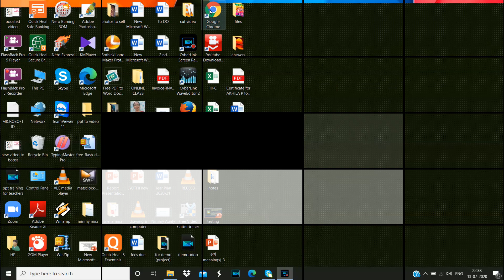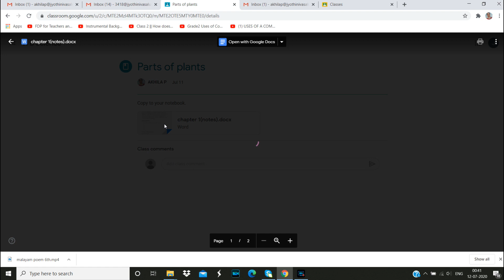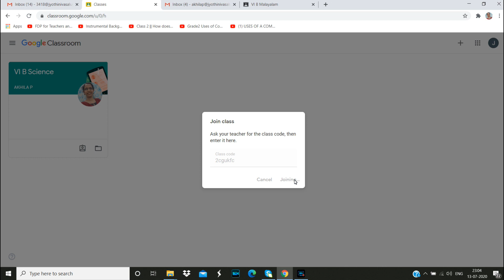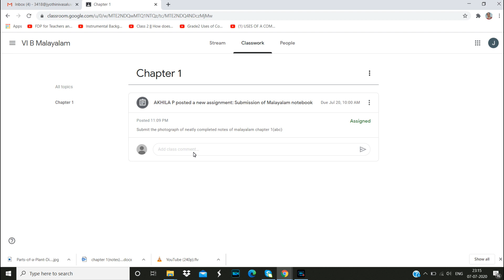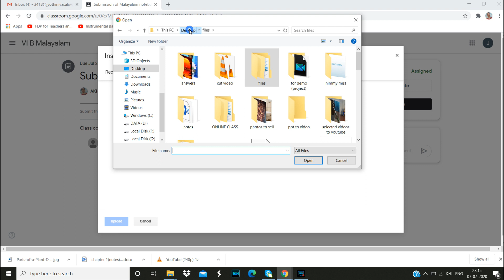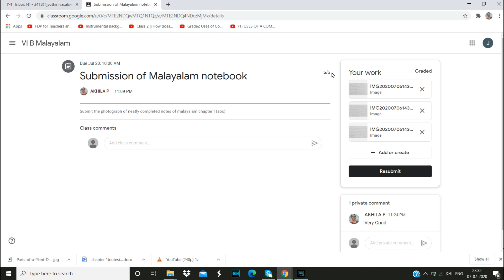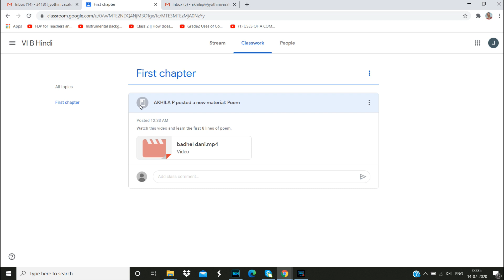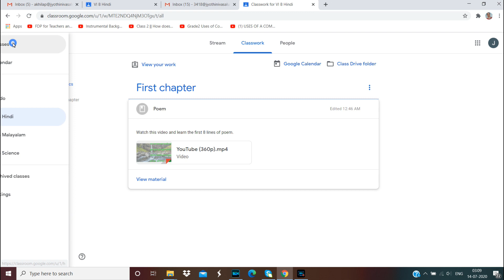How to submit assignments and play videos in Google classroom.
It explains How to Join in Google classroom,How can see the notes and videos send by teacher, How students can submit notes to teacher.
How to upload work in google classroom
Google classroom
assignment submission
classwork submission google classroom